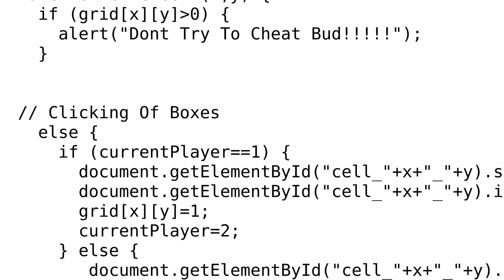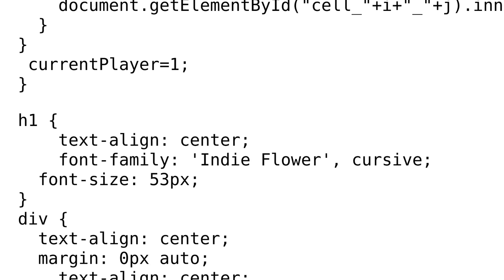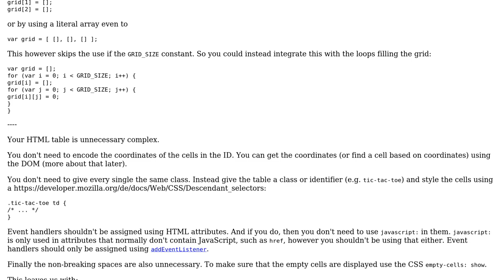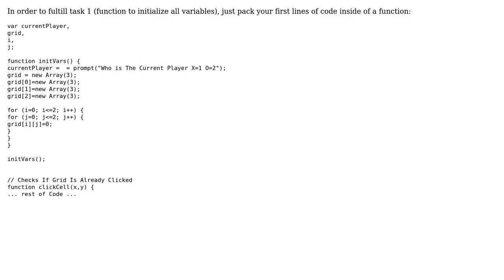Tic-Tac-Toe game in JavaScript/HTML/CSS (2 Solutions!!)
Tic-Tac-Toe game in JavaScript/HTML/CSS

With thanks & praise to God, and with thanks to the many people who have made this project possible! | Content (except music & images) licensed under CC BY-SA | Music | Images & others | With thanks to user SEWAY KAH user RoToRa user regina_fallangi user Jamal and the Stack Exchange Network Trademarks are property of their respective owners. You are responsible for your own actions.